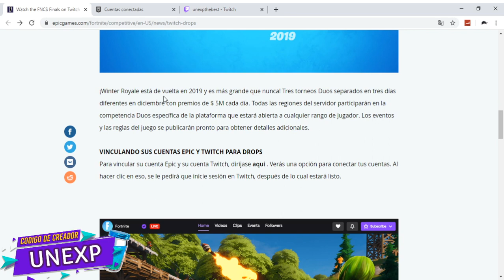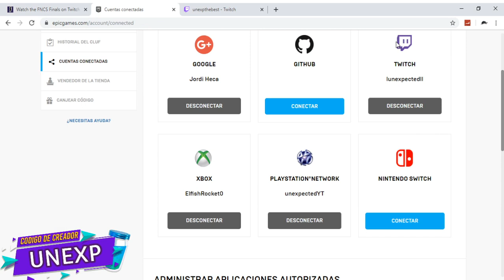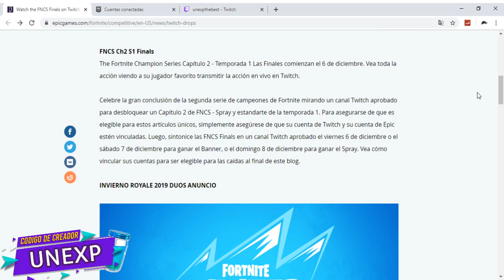NUEVO* RECOMPENSAS GRATIS!! FINAL DUOS FORTNITE WINTER ROYALE 2019 TWITCH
ABREME PARA MAS INFO

➡️A PARTIR DE HOY, EL PRIMERO EN DEJAR UN COMENTARIO EN EL DIRECTO; ELIGE LA CANCIÓN DE LA INTRO DEL PRÓXIMO VÍDEO!! (DEJA UN COMENTARIO CON LA CANCION SOLO EL 1º)

 -JUGANDO ``FORTNITE´´

-APOYA MI CANAL DE DOBLAJES luneXpectedl

-CUANTAS MAS PERSONAS MAS SORTEOS PODRE TRAER, APOYA EL CANAL DEJANDO UN LIKE&SUB

AMAZON PRIME GRATIS!!✔️
Amazon Music Unlimited GRATIS!! ✔️
Amazon Prime Video GRATIS!! ✔️

✔️PRODUCTOS TOP✔️
Fortnite: Lote De Criogenización (La caja contiene código de descarga)

Monopoly - Fortnite (Hasbro E6603105)

Fortnite- Cofre Armas, (JAZWARES FNT0001)

Funko- Pop Figura de Vinilo Drift Fortnite, (36976)

Funko- Fortnite Skull Trooper Figura de Vinilo, (34470)

Toy Partner- Fortnite Peluche Llama, Color Rosa,Lila,Azul (FNT0037)

Nerf - Fortnite Sp L (Hasbro E6717EU4)

✔️CONSOLAS✔️

Microsoft Xbox One S - Consola 1 TB + Forza Horizon 4

Nintendo Switch - Consola color Azul Neón/Rojo Neón

tags ignorar FORTNITE torneo winterroyale fortnite temporada 8, chug splash fortnite directo, storm flip
mongraal nuevo vehículo fortnite temporada 7, LA NUEVA TIENDA de FORTNITE HOY DIA 13 DE JUNIO CANALES RANDOM VISITANDO VIEW TWITCH YOUTUBE PROMO fortnite es, actualización fortnite rap, fortnite lolito, fortnite fails, sorteo pavos sorteo 1000 pavos si llegamos a 1000 subs sorteo de pavos lo mejor de fortnite clips Desafíos Semanales - Visita los puntos mas alejados al Norte, Sur, Este y Oeste de la Isla en Fortnite fortnite esp twitch
skin world cup fortnite español,
skin world cup fortnite gameplay,
skin world cup gameplay,
soccer skin world cup,
new skin world cup,
female world cup skin,
world cup skin combos,
free world cup skin,
leaked world cup skin,
skin world cup fortnite,
skin de la world cup,
skin della world cup,
combo de skin world cup,
skin de la world cup fortnite,
fortnite free world cup skin,
skin pour la world cup,
new world cup skin,
fortnite x joker,
joker fortnite,
fortnite joker,
nueva skin world cup,
skin poiscaille world cup,
style skin world cup,
skin special world cup,
the best world cup skin,
the world cup skin
NUEVO* Como completar Desafio 5 14 días de verano Fortnite Battle Royale ¡¡GRAFFITI GRATIS!!
¡OFICIAL! STRANGER THINGS X FORTNITE! LA COLABORACIÓN! PROP HUNT EL LTM DE STRANGER THINGS
Algo extraño HA OCURRIDO en FORTNITE *STRANGER THINGS X FORTNITE*
APARECE un PORTAL de STRANGER THINGS en FORTNITE!!
NUEVO* Como completar Desafio 8 14 días de verano Fortnite
NUEVO* Como completar Desafio 9 14 días de verano Fortnite Battle Royale ¡¡GRAFFITI GRATIS!!
Battle Royale ¡¡ESTANDARTE/ICONO GRATIS!!
NUEVA TIENDA* ¡¡AVISPA DE COBRE & TSUKI, TELA BANANERA  Hoy 22 de Julio 2019 *
DÍA 1 "BAILA EN 6 FIESTAS DE PLAYA" 14 DÍAS DE VERANO | Fortnite Battle Royale
WORLD CUP
FINAL DEL MUNDO
SKIN WORLD CUP